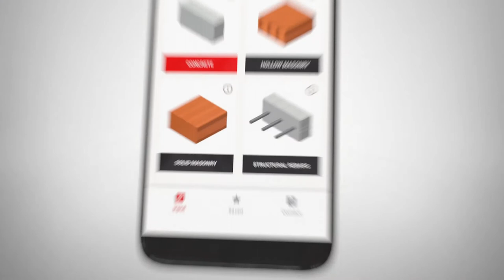INTRODUCING Hilti's HAS-U Anchor Rod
No matter which chemical anchor or epoxy mortar you use, from RE 500 V3 to HY 200 and HVU2 capsule adhesive anchor, our HAS-U anchor rod is the universal anchor rod for injection mortars and anchoring applications. One rod fits all purpose and work, giving you greater convenience and productivity. Available in carbon steel, hot-dip galvanized, stainless steel and in all sizes.